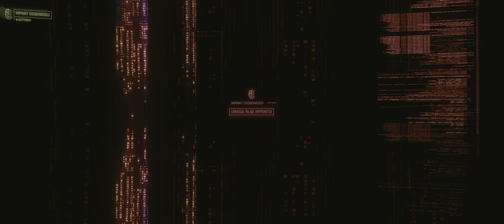Cyberpunk 2077: Phantom Liberty #12 /ULTRA PT UWQHD /bez komentarza